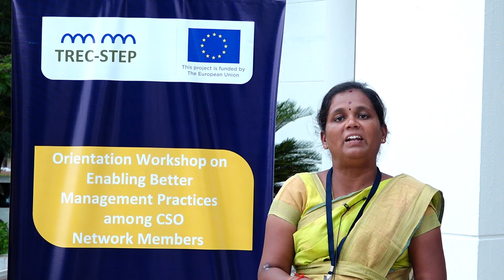Orientation Workshop - Testimonial Ms. Suganya